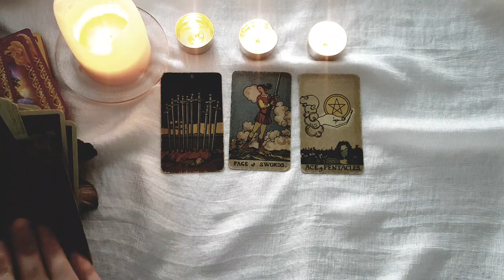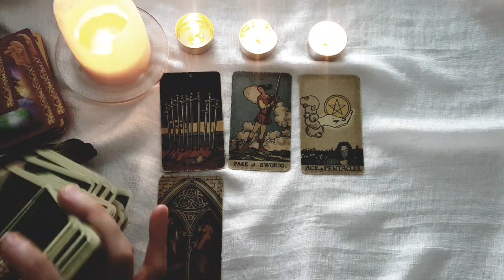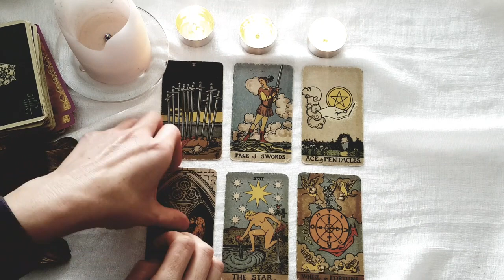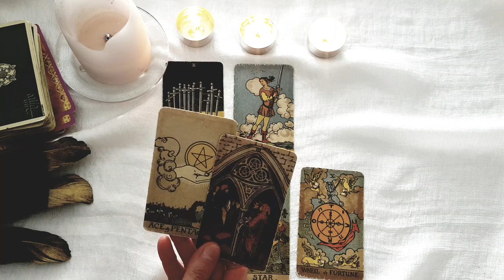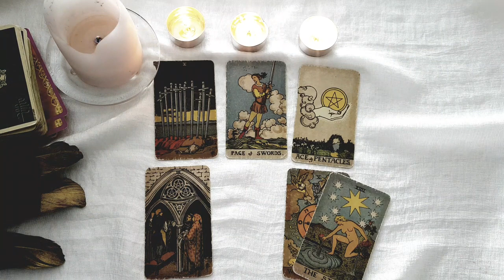ARIES 🌠💖 THIS PERSON HAD A DREAM OF MARRYING YOU LAST NIGHT! 🌠💖19TH-25TH DECEMBER 2022 TAROT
Thanks for tuning into watch your   THIS PERSON HAD A DREAM OF MARRYING YOU LAST NIGHT! 🌠💖